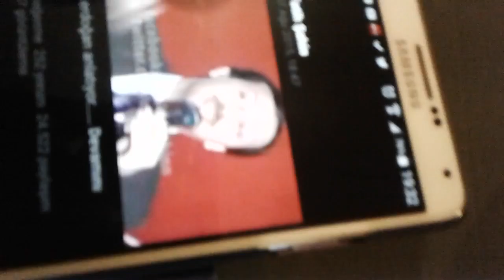Erdoğan anlatıyor, fakir neden fakir.? Kendi neden zengin?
Biz bu halle nasıl geldik.Sonuç ortada.